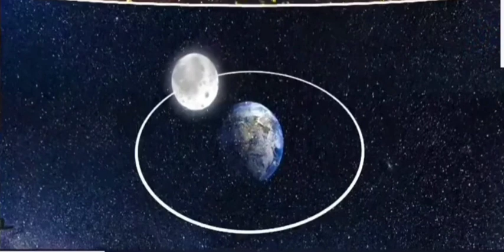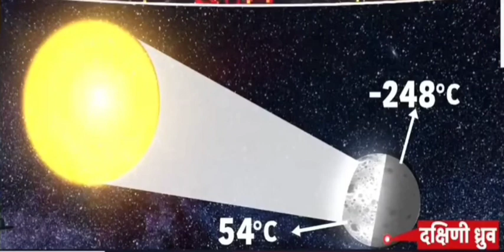Fact about the dark side of the Moon (Hindi) क्या है चांद के अंधेरे हिस्से का सच?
हम चांद का आधा हिस्सा ही देख पाते हैं
what truth the dark side of moon

"We appreciate the hard work and dedication of the team at [ News 18 Digital ] in keeping us well-informed every day."
The Indian Space Research Organisation (ISRO) is India's national space agency, known for its remarkable achievements in space exploration, satellite technology, and scientific research.
Hats off to the brilliant minds at ISRO, who continue to redefine the possibilities of space exploration through their dedication and expertise.

Pragyan Rover
There is no need to say that India has created history by landing Chandrayan 3 on the south pole of the moon’s surface. The whole world is curious to know the landing status of Chandrayan 3. Indian Space Research Organization has recently shared a new video in which Chandrayaan 3 Rover Pragyan is ramping down from the Lander to the surface of the moon. ISRO confirmed that the Rover walks on the moon and all the activities are going according to the schedule.
The 26-kilogram six-wheel Pragyan Rover leaves on its journey of lunar exploration. Both Lander and Rover and operational for 14 days on the moon, which is equal to one of the moon. During this time, they will conduct many experiments to find new possibilities for life on the moon, understand its composition, and many more things. Communication links between Vikram Lander and Pragyan Rover have been established. ISRO has captured the first image of the rover from the Lander Horizontal Velocity Camera.